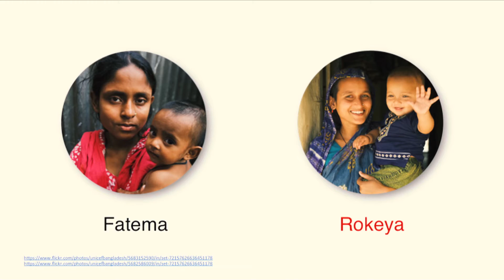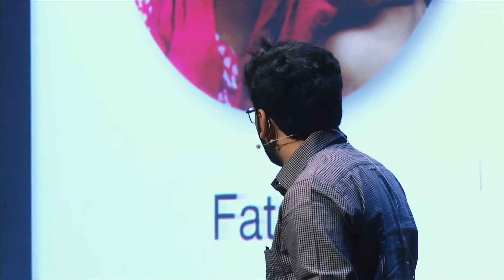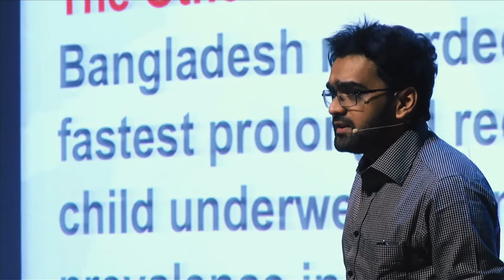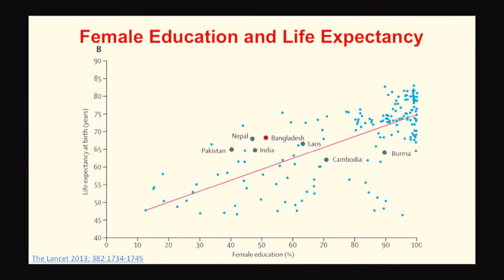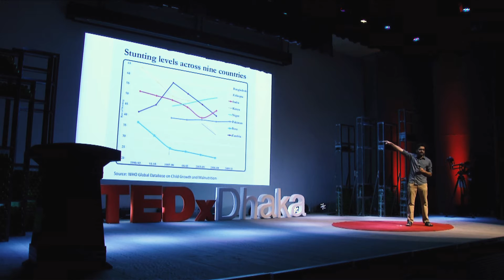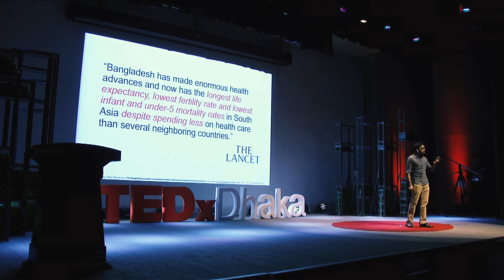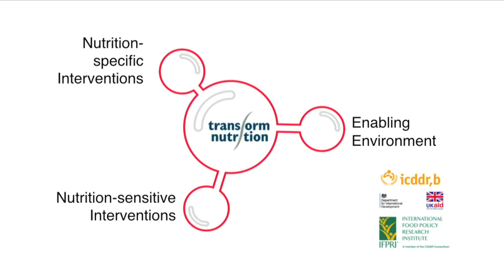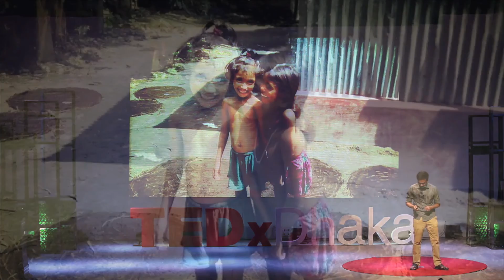Bangladesh paradox and MDGs in health | Anisul Karim | TEDxDhaka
Bangladesh has made some of the greatest improvements in infant and maternal mortality ever seen, despite modest income growth. Also Bangladesh has the fastest prolonged reductions in childhood stunting in recorded history. Anisul Karim explains how all these happened through a butterfly effect of small changes starting with a focus on female education.

Mohd Anisul Karim is a doctor, health and nutrition researcher. After clinical internships, he wanted to scale preventive measures for the masses and joined ICDDR’B as a Research Fellow, in order to leverage his efforts to combat one of the scourges of the developing world – childhood undernutrition. Currently evaluating several cost-effective interventions, the Transform Nutrition consortium, where he is one of the co-investigators, will generate high quality evidence over the next 5 or 6 years that will help shape future national and international public health policies around the world.